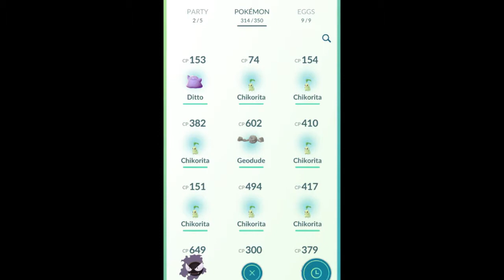Pokémon Go Community Day ~ My Results! #9 [Sept 2018]